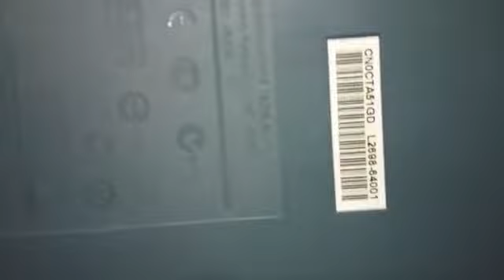Scanner HP G 3110 Platbed photo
yang minat tulis di kolom komentar